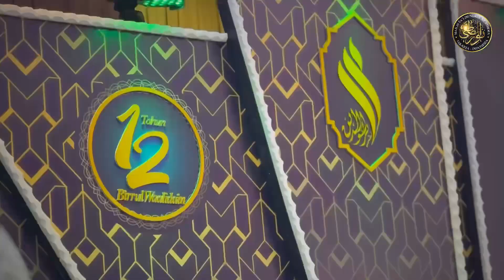Menghadiri Acara Milad Majelis Talim ZM 32 Th & BW 12 Th Sekaligus Menyambut Tahun Baru Islam 1445H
Trailer Menghadiri Acara Milad Majelis Talim Zaadul Muslim Ke 32 Th & Birrul Waalidain Ke 12 Th Sekaligus Menyambut Tahun Baru Islam 1445 H , Selasa 18 Juli 2023 Di Albusyro , Citayem - Bogor